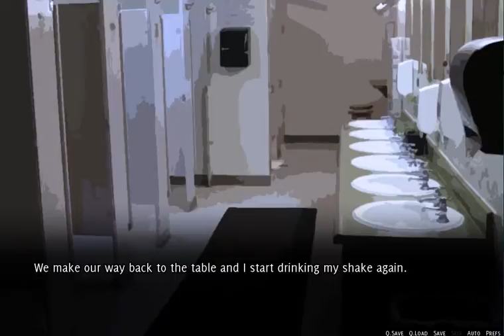Forget me Not part 7- ALL OF THE HOMO